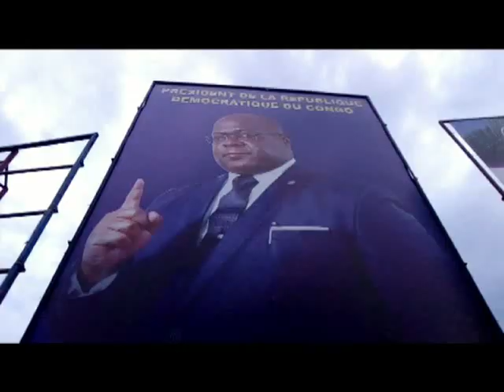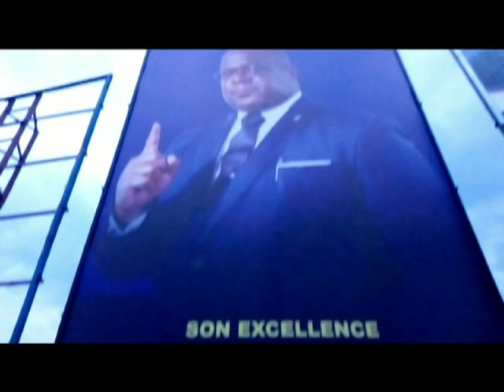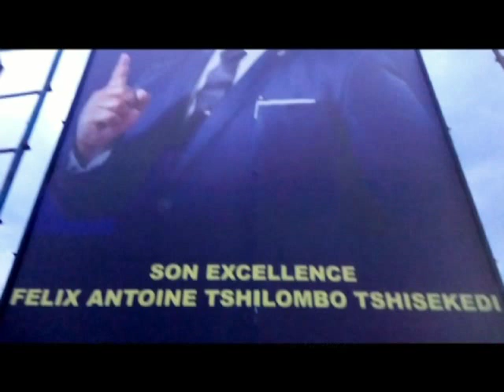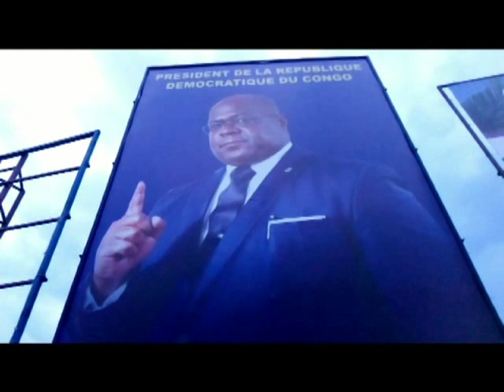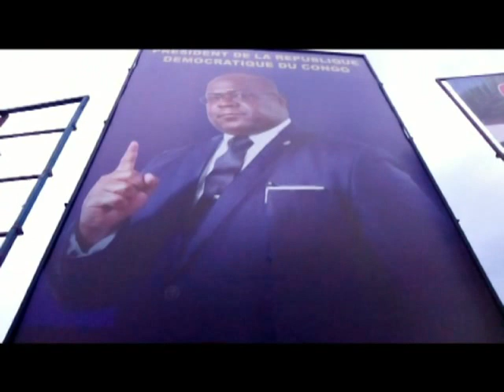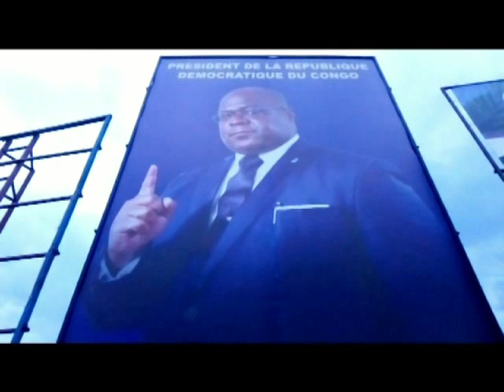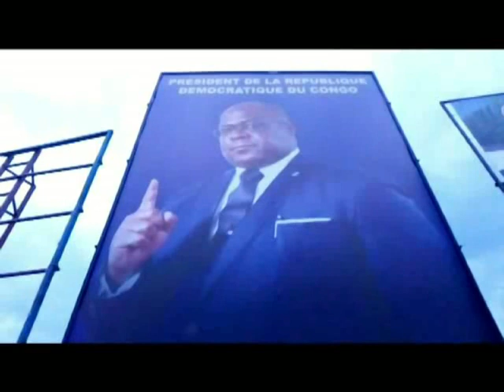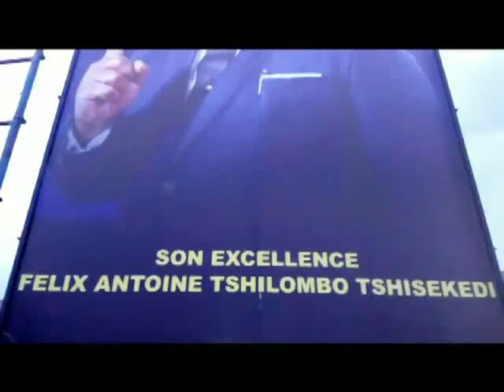100jours du Chef de l'Etat Felix A Tshisekedi Me Feller Lutaichirwa à procédé à la réouverture de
lancement des travaux de réhabilitation et reouverture de la route sake masisi walikale, par le vice gouverneur et gouverneur intérimaire du nord kivu Me Feller lutaichirwa Mulwahale.
La Direction provinciale de l'Office des Routes Nord Kivu va exécuter les travaux dont la première phase est de 50 km.